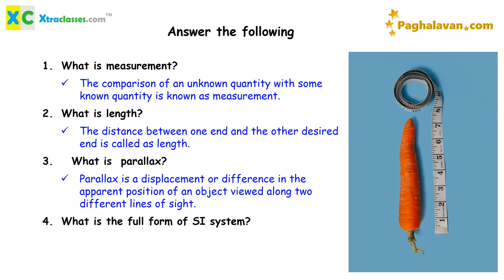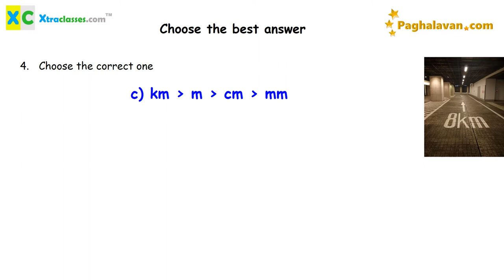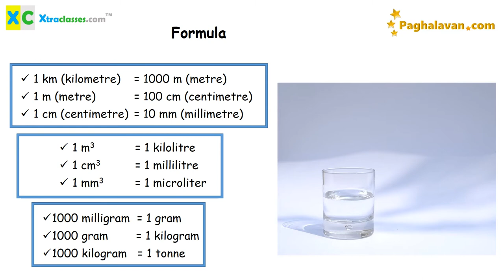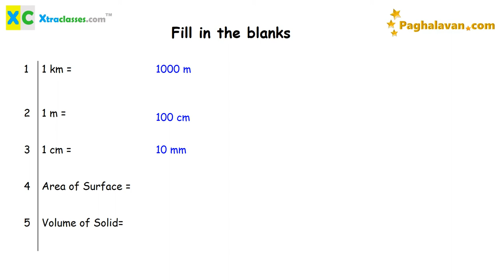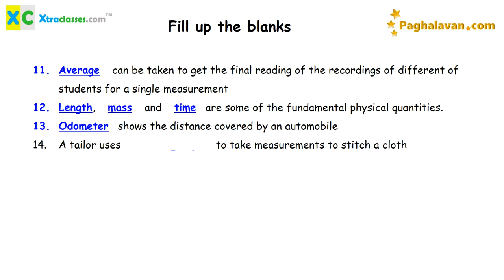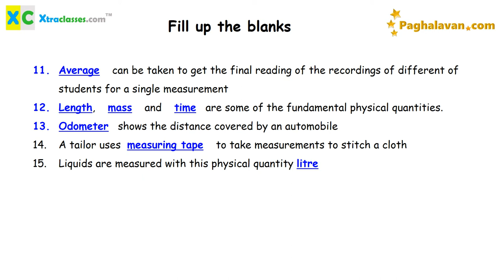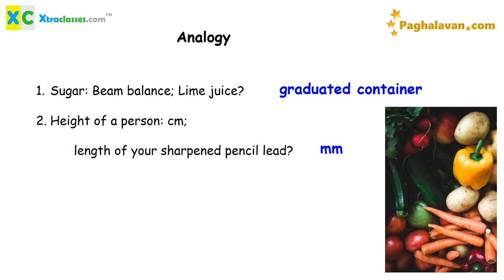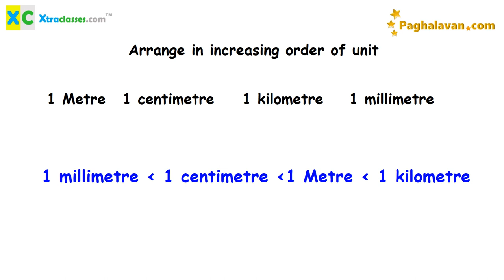Tamilnadu Samacheer - Class 6 (2021-22) Study materials - Term 1 - Science - Lesson 1- Measurements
Hi kids, here is your TN samacheer syllabus  practice notes for Class 6 - Science lesson 1 - Measurements

Elaborate 1 mark questions, fill ups, match the following, true or false, formulas etc are provided so that the kid can get a complete picture of the lesson just by rehearing the video.

This can also form a base for NEET and JEE preparation also!!

Tamil?